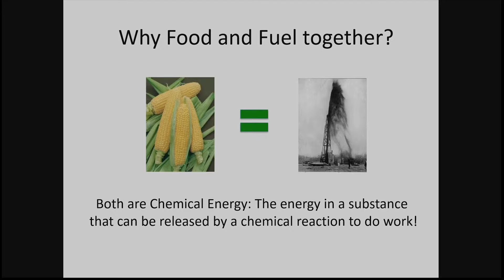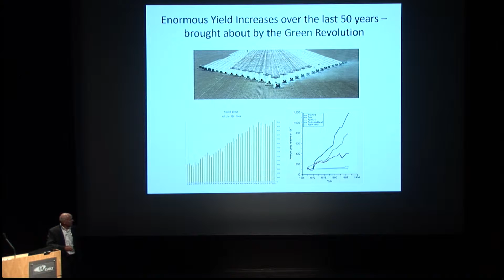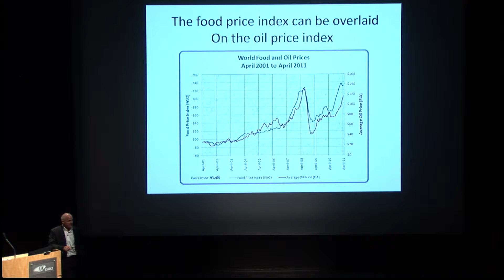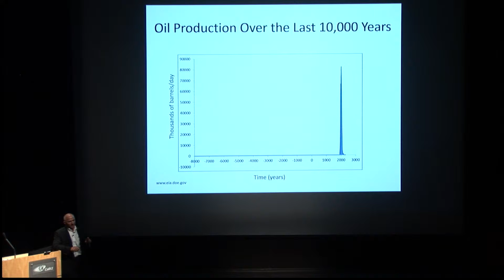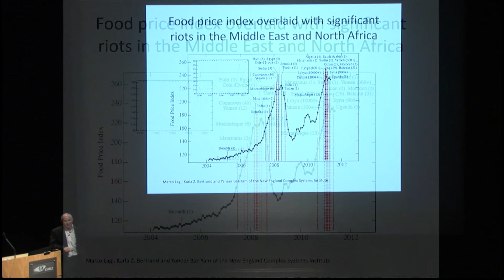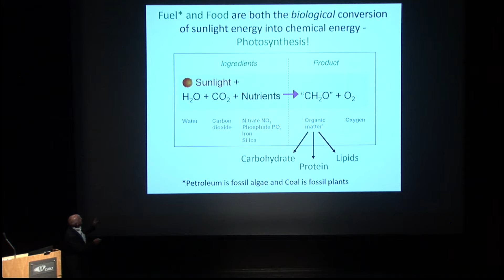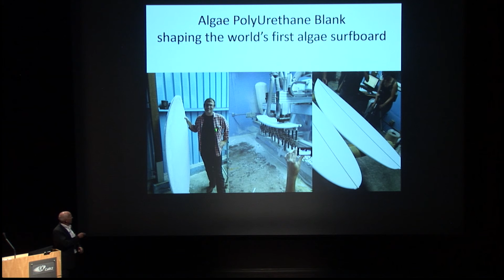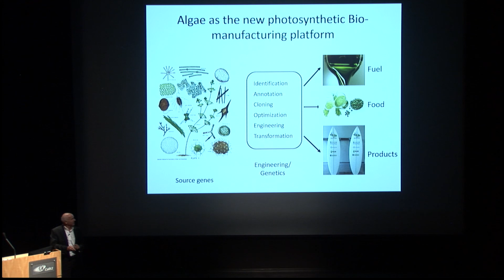Food and Fuel for the 21st Century: Bio-manufacturing in Algae - Mayfield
Steve Mayfield, Director California Center for Algae Biotechnology
"Food and Fuel for the 21st Century: Bio-manufacturing in Algae"

TEDxUCSD presents Global Talks
Thursday, November 19, 2015
Atkinson Hall

Stephen Mayfield is director of the California Center for Algae Biotechnology, and a Co-director of the Food and Fuel for the 21st Century organized research unit at UC San Diego. His research focuses on the molecular genetics of green algae, and on the production of high value recombinant proteins and biofuel molecules using algae as a production platform. Steve received BS degrees in Biochemistry and Plant Biology from Cal Poly State University in San Luis Obispo, and a PhD in Molecular Genetics from UC Berkeley.  Following a post-doctoral fellowship at the University of Geneva Switzerland he returned to California as an assistant professor at the Scripps Research Institute where he remained for 22 years becoming the Associate Dean of Biology before joining UC San Diego in 2009.  In addition to running his research group and university research centers, Steve also founded Rincon Pharmaceutical in 2005, Sapphire Energy in 2007, developing biofuels in algae and photosynthetic bacteria, and Triton Health and Nutrition in 2012, a company developing animal and human nutraceuticals.